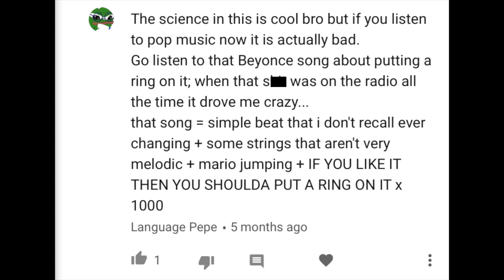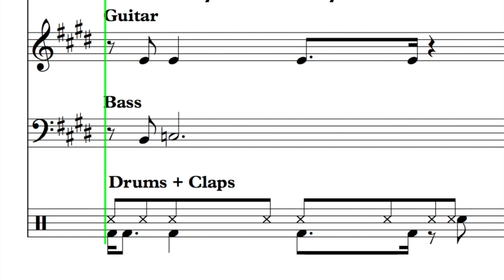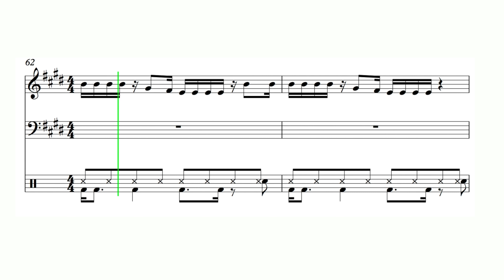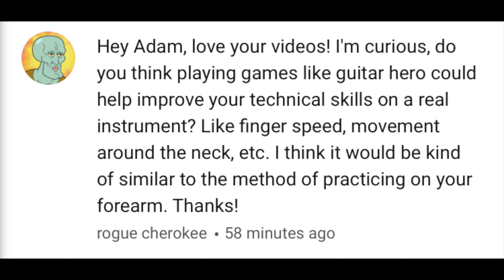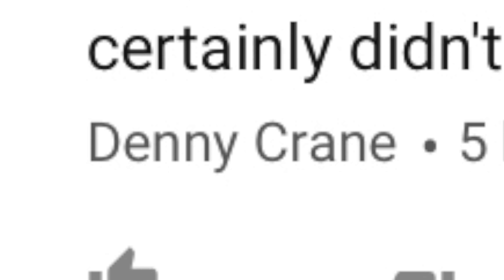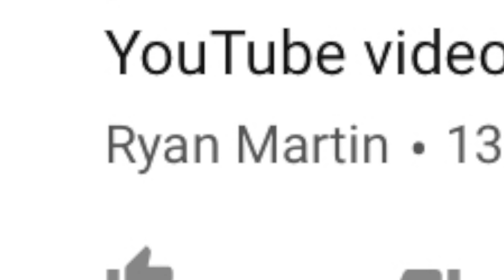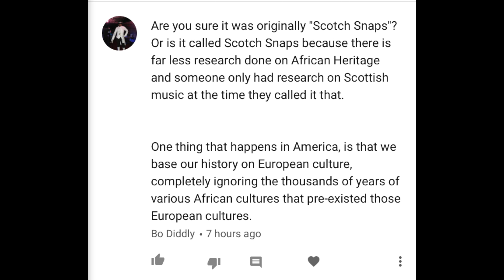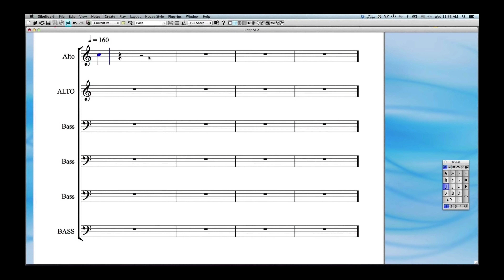Why "Single Ladies" is so cool | Q+A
Also, can guitar hero make you a better player, and why do you pronounce the word “leg” so strangely?

Many thanks to Language Pepe, rogue cherokee, Carl Enquist, Denny Crane, Ryan Martin, marscrasher, oli dzoli, Bo Diddly and Robert Roberts

0:29 Single Ladies is simple pop trash!
6:17 Can playing guitar hero improve your musicianship?
7:23 If it sounds good, it is good!
8:09 Letter from somebody who went to the same school Damien Chazelle did (whiplash guy)
9:36 Should YouTube be considered an academic source?
10:44 Check out Never Catch Me by Flying Lotus!
11:19 Your accent is weird
11:56 Your last video on Scotch Snaps was whitewashing
13:10 Why hasn’t Berklee given you a teaching gig yet?

⦿WHAT'S THE BACKGROUND MUSIC?! (my band!)⦿

Peace,
Adam